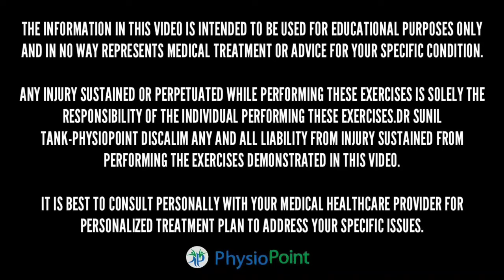गर्दन में दबी हुई नस का इलाज - Gardan me dabi nas ka ilaj | Gardan ki nas chadne ka ilaj in Hindi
दोस्तों गर्दन में दबी नस को ठीक करने के लिए आज हम आपको बताने वाले हैं कुछ ऐसी एक्सरसाइज जिसे आप घर रह कर अपनी गर्दन के बीच में दबी हुई नस को ठीक कर सकते हैं दोस्तों जब भी हमारी गर्दन की बीच नस का दबाव होता है तो पेशेंट को गर्दन से लेकर अपने हाथों तक बहता बाद दर्द महसूस होता है हाथों में झनझनाहट सूनापन भी का सामना से करना पड़ता है आज के वीडियो में डॉक्टर सुनील टाक ने कुछ एक्सरसाइज आपको कुछ बताई है जिसे आप करके अपने इस गर्दन के दर्द हाथों में आने वाले दर्द, सूनेपन  और झनझनाहट को ठीक कर सकते हैं और गर्दन में दबी नस को भी इलाज कर सकते है।

डॉ सुनील टांक
स्पोर्ट्स फ़िज़ियोथेरेपिस्ट
रामा हेरिटेज,सेंट्रल स्पाइन,
विद्याधर नगर जयपुर

गर्दन की दबी नस का कारण और उपाय।

गर्दन में दबी हुई नस का इलाज - Gardan me dabi nas ka ilaj | Gardan ki nas chadne ka ilaj in Hindi गर्दन में दबी हुई नस का इलाज - Gardan me dabi nas ka ilaj | Gardan ki nas chadne ka ilaj in Hindi गर्दन में दबी हुई नस का इलाज - Gardan me dabi nas ka ilaj | Gardan ki nas chadne ka ilaj in Hindi